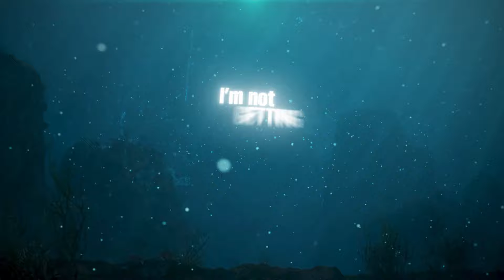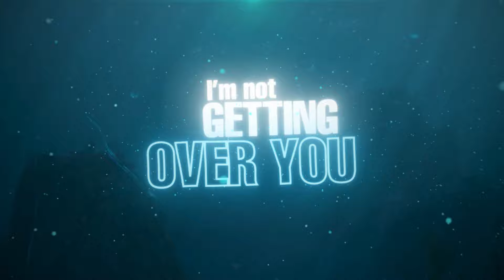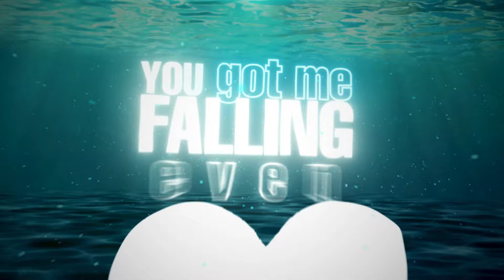Mike Reverie & Mike Enemy ft. Christina Rotondo - Drowning In Your Love (Official Video)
Mike Reverie & Mike Enemy ft. Christina Rotondo - Drowning In Your Love - Official Happy Hard Audio

Mike Reverie & Mike Enemy ft. Christina Rotondo - Drowning In Your Love
Release date: 15th of December 2020
Label: Electric Fox

Enjoy Mike Reverie & Mike Enemy ft. Christina Rotondo - Drowning In Your Love.

Dirty Workz is the Worlds leading Hardstyle label. With a broad sound, representing World leading artists, supporting the rising stars in the scene as well as the darker sounds of Raw under the Anarchy imprint to the fresh new combination of sounds which is Wolf Clan and the faster party sounds of Electric Fox - Dirty Workz has it all!